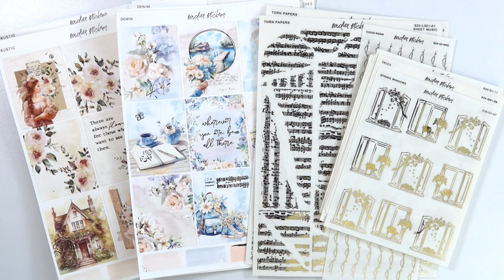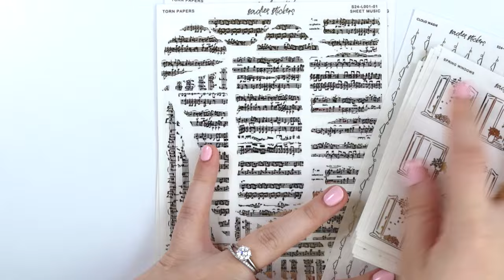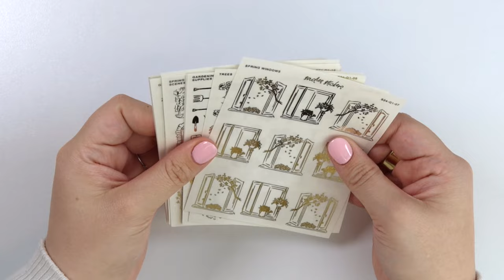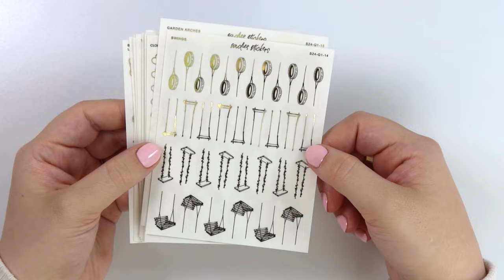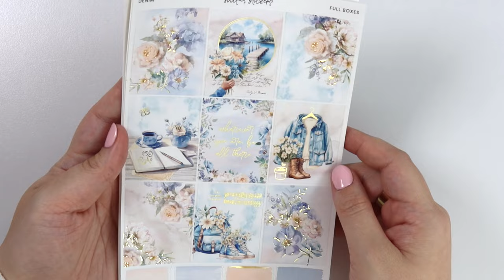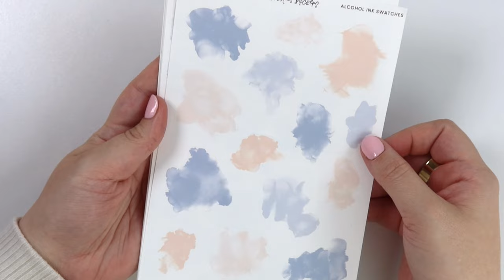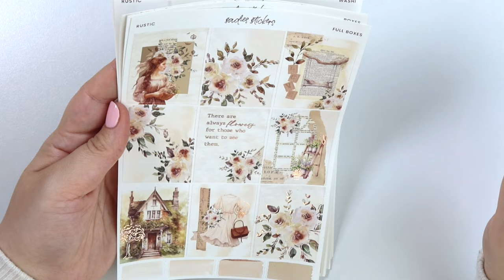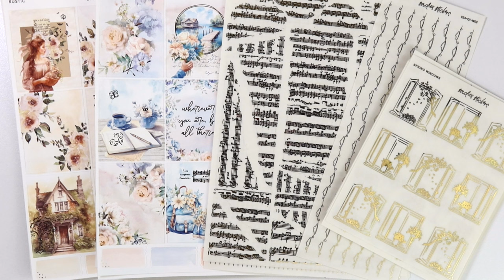NEW RELEASES • 02|06 • FREEBIE, New Kits, and Spring Foil!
• Foiled Torn Paper Strips
• Spring Seasonal Foils
• Denim | Champagne Gold
• Rustic | Rose Gold

Leave "GWAP2024" in the notes to seller to receive an additional freebie - while supplies last.